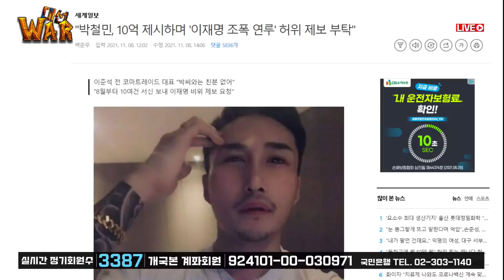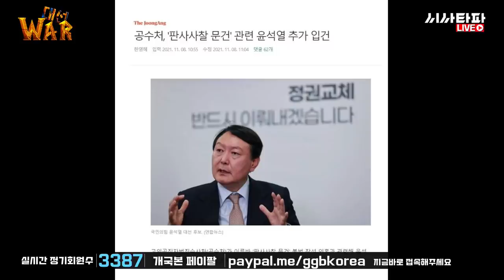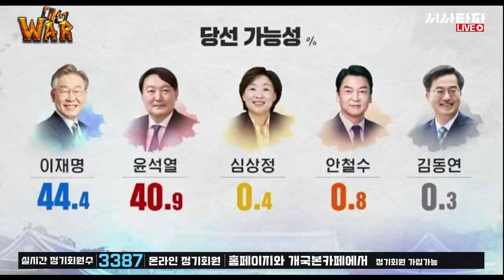대선WAR 2회 - 김건희, 영부인 만들기 조작 시동 (출연 : 노영희 변호사, 최민희 전의원, 김남국 국회의원, 곽동수 시사평론가)